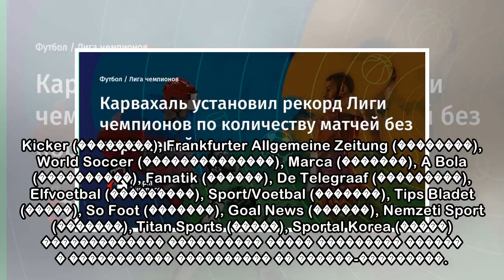пїЅпїЅпїЅпїЅпїЅпїЅпїЅпїЅпїЅ пїЅпїЅпїЅпїЅпїЅпїЅпїЅпїЅпїЅ пїЅпїЅпїЅпїЅпїЅпїЅ пїЅпїЅпїЅпїЅ пїЅпїЅпїЅпї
пїЅпїЅпїЅпїЅпїЅпїЅпїЅпїЅпїЅ пїЅпїЅпїЅпїЅпїЅпїЅпїЅпїЅпїЅ пїЅпїЅпїЅпїЅпїЅпїЅ пїЅпїЅпїЅпїЅ пїЅпїЅпїЅпїЅпїЅпїЅпїЅпїЅпїЅ пїЅпїЅ пїЅпїЅпїЅпїЅпїЅпїЅпїЅпїЅпїЅпїЅ пїЅпїЅпїЅпїЅпїЅпїЅ пїЅпїЅпїЅ пїЅпїЅпїЅпїЅпїЅпїЅпїЅпїЅпїЅ
 Kicker (��������), Frankfurter Allgemeine Zeitung (��������), World Soccer (��������������), Marca (�������), A Bola (����������), Fanatik (������), De Telegraaf (���������), Elfvoetbal (���������), S...